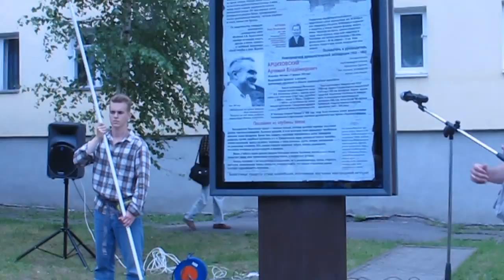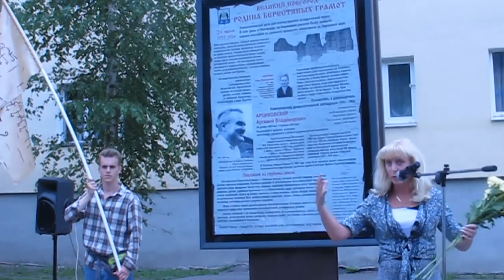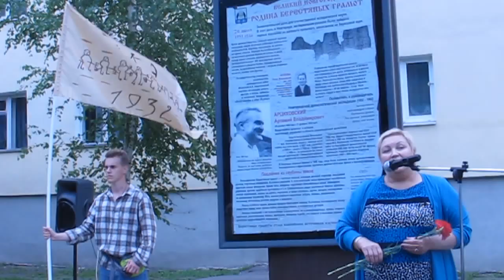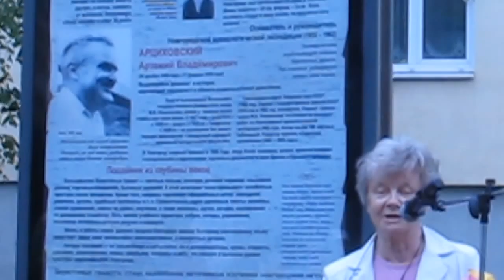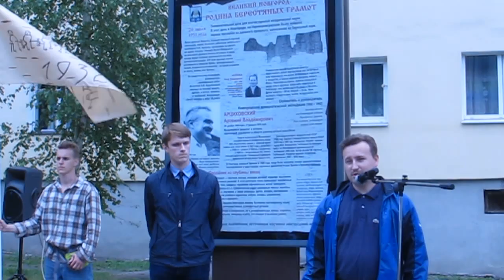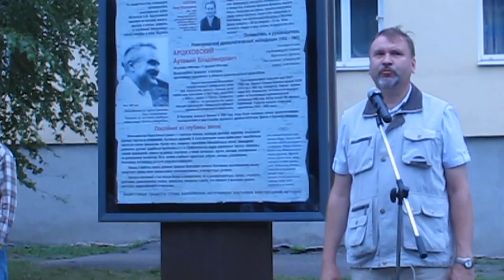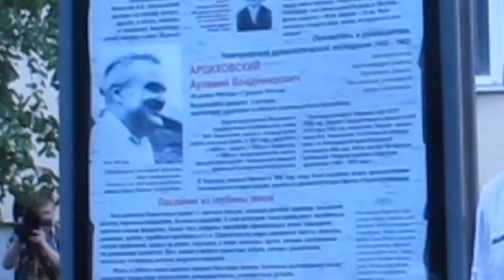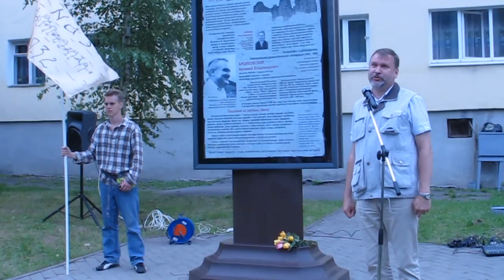Den beresty v Novgorode. Birch bark Day in Novgorod 260715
День бересты в Новгороде, 26 июля 2015. Митинг на Великой улице. Birch bark Day in Novgorod, 26 July 2015